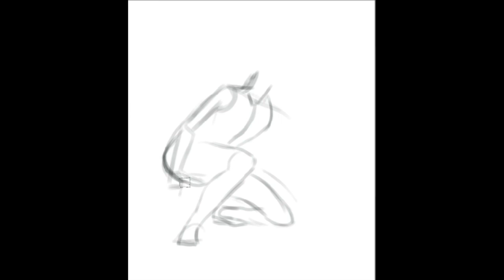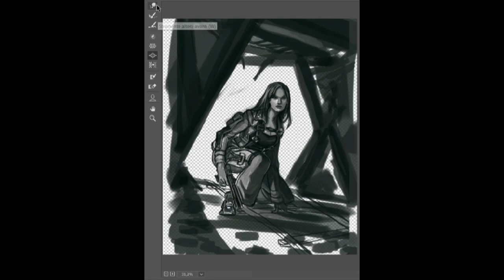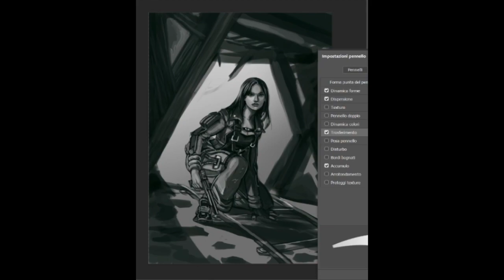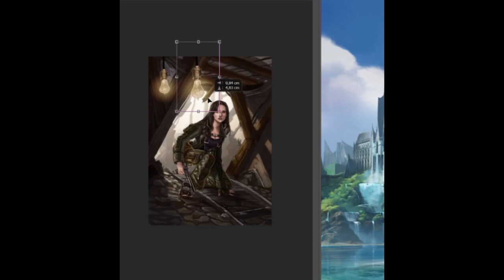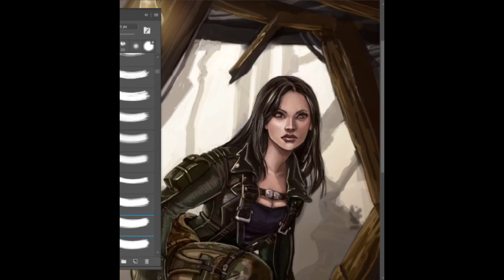Spy Time -Digital Illustration Process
Spy Time

New illustration just finished in my twitch live!
I hope that you like the result.
Come and see me at 16:00 PM (GMT Rome) and we can talk while I'm drawing!